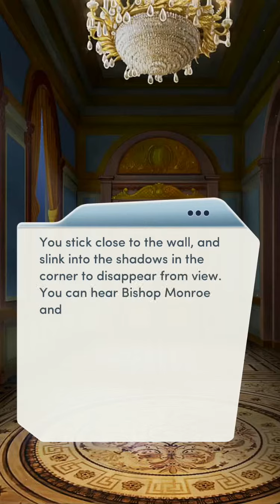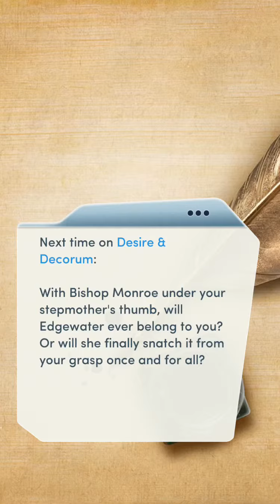Desire And Decorum Book 1 chapter 15 a cut above